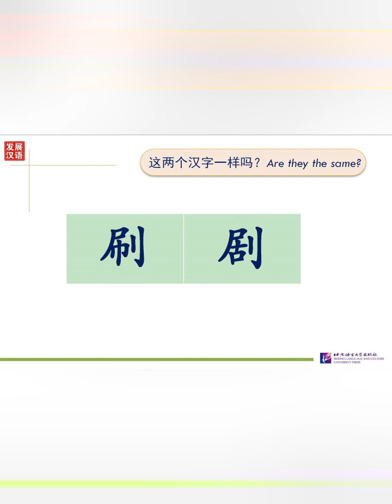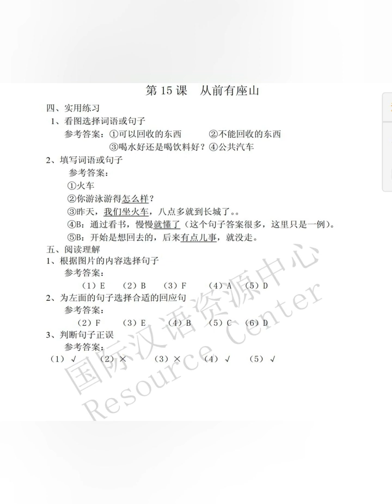Developing Chinese Elementary Reading and Writing Course 1 Lesson 15 PPT+ Answers